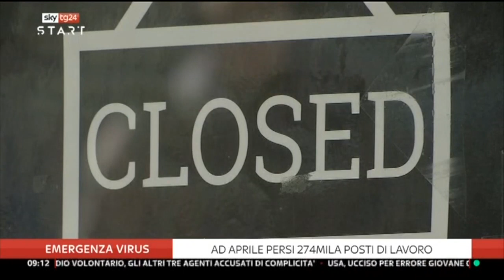Cristian Romaniello (M5S) ospite a Sky TG 24 - 4.06.2020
Cristian Romaniello (Movimento Cinque Stelle) ospite a Sky TG 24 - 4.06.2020.

- Video Sky TG 24